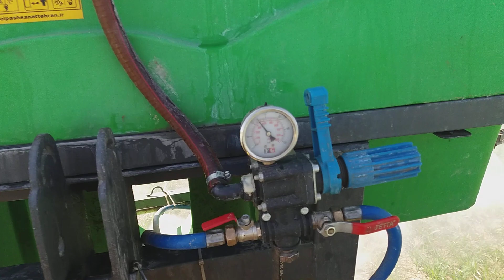سمپاشی علف هرز گندم با تراکتور رومانی tractor utb 650 with sprayer